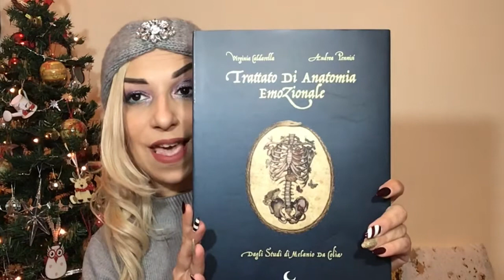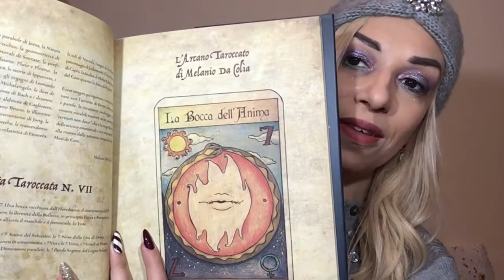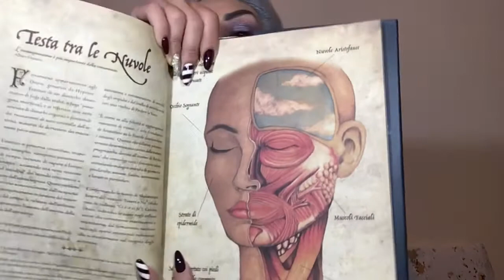VLOGMAS!!! I MIEI REGALI DI NATALE!!!...CERCANDO DI DIGERIRE IL PRANZO DEL 25!🤣🤣🤣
CANALI TELEGRAM,PER UNA SELEZIONE DOC DI CANALI TOP,CUCINA,ARTE,MAGIA,URBEX,CUCITO E SOPRATTUTTO MAKE UP, FATECI UN SALTO NON VE NE PENTIRETE 😜 :

VIDEO HAUL BLACK FRIDAY